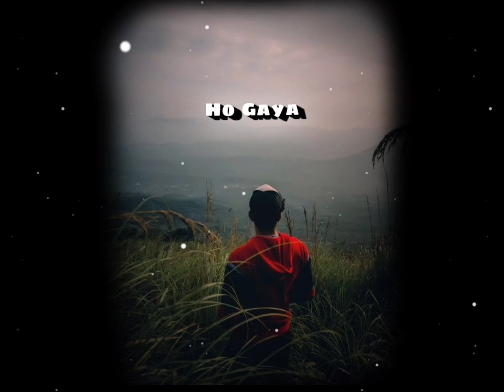Miss you ❤️🥺 Sad Status Love Status | Slowed & Reverb | Trending Whatsapp Status | missing status 🥀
True love 😌💛 Hindi Very Sad Song A Slowed & Revard A lofi Song ▲ Tranding Whatapp Stutas video

Description

for you page#foryoupage

► Status: miss you status

Miss u Whatsapp status

miss you status full screen miss you status full screen hd

miss you status for whatsapp

miss you whatsapp status female version miss you whatsappmiss you song status

miss you song whatsapp status

miss you song whatsapp status full screen

miss you status miss you status full screen

miss you inna sara 2

Miss you sad status missing you whatsapp status

missing you

missing whatsapp status full screen

Miss whatsapp status

Miss whatsapp status new song

Miss whatsapp status video whatsapp status video fullscreen

breakup status shayari Miss u status broken heart shayari status

Miss best sad shayari status

miss u best sad status

Miss u sad status punjabi

very sad statusvery sad whatsapp status video heart touching

new sad whatsapp status love breaku

Miss very sad whatsapp status video

miss heart touching status

Miss sad whatsapp status Miss love breakup

Miss heart touching Whatsapp status

new miss sad whatsapp statue

Miss love breakup full screen very sad whatsapp status video screen

heart touching new sad whatsapp status love

breakup

Miss you whatsapp status video miss you song whatsapp status full screen

miss you english song whatsapp status full

miss you inna sara whatsapp status full screen

Miss you status on the status

miss u status for whatsapp

miss you status 15 seconds i love you status

Love status

I miss you statusMiss love status

Miss whatsapp status video

Miss whatsapp status

miss you status miss you status for Whatsapp

Miss you status tamil

Whatsapp status

Whatsapp status video Whatsapp status song

miss u status video

Miss you Instagram status

whatApp status

miss you statusBrokenen heart status whatsapp

status video

Heart broken status miss you status Gf bf status, Md saddaf

Broken heart status for whatsapp whatsapp

status video

Breakup whatsapp status 2021

Broken heart whatsapp status Emotionalwhatsapp status video Emotional whatsapp

status

Emotional status for whatsapp Emotional

status

Breakup status video 2022

Miss u status Breakupp status for whatsapp

Miss u Sad status video 2022

Miss you Sad whatsapp status

miss you Sad whatsapp status 2022

Miss s you Sad status for whatsapp 2022 Bewaf sad status 2022